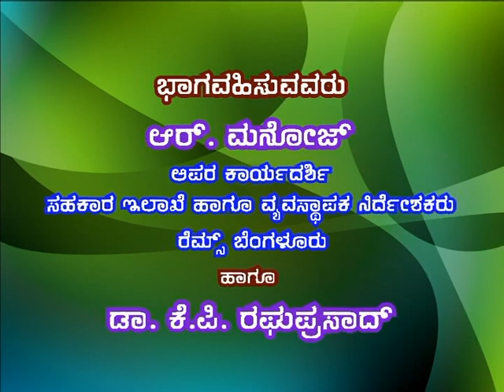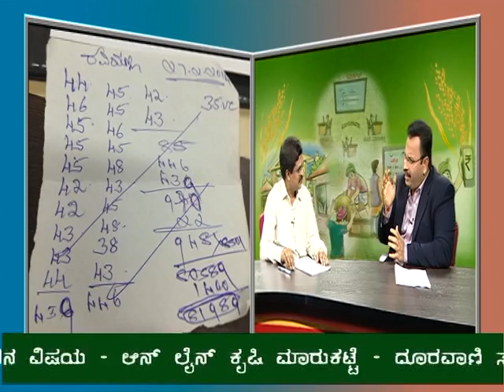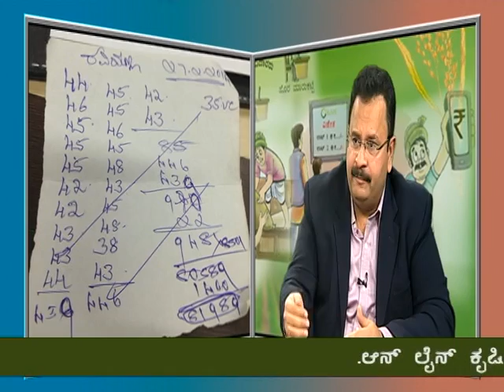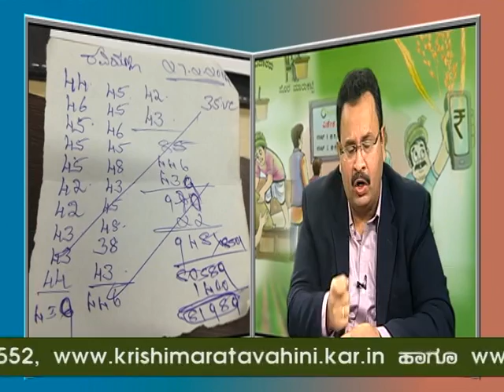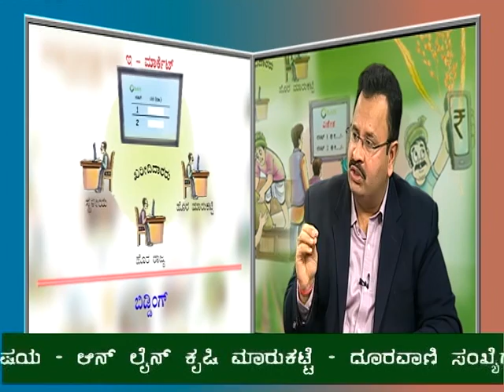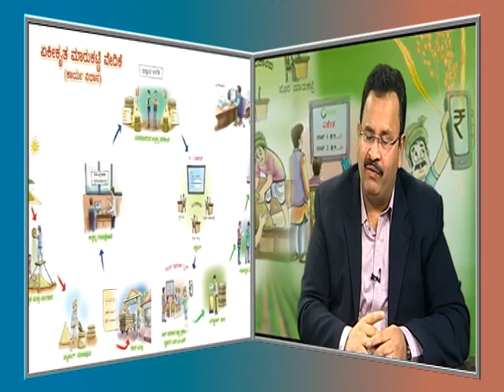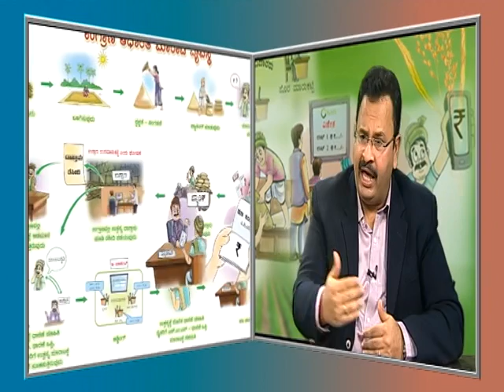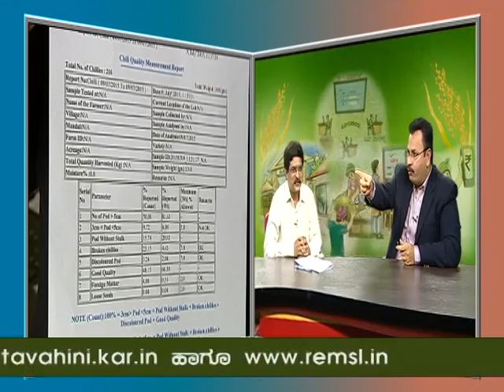R.Manoj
Online marketing-live